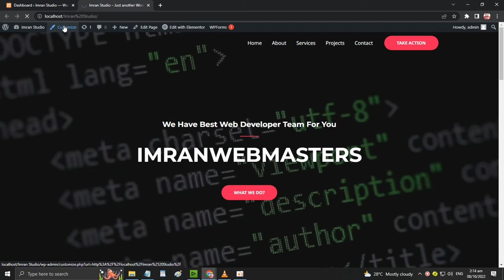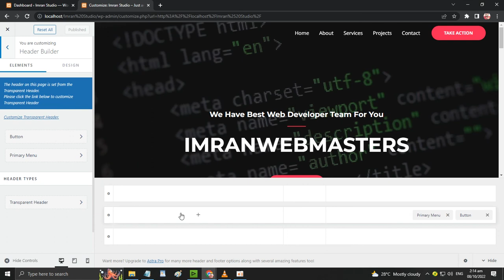How To Remove Outdoor Adventure from Astra Theme Wordpress Tutorial